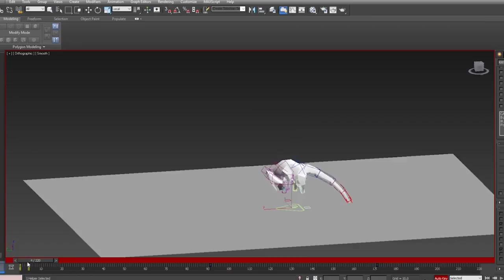Tenle fe a Fe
Fe, un juego indie hecho con fe esperando que le tengas fe.